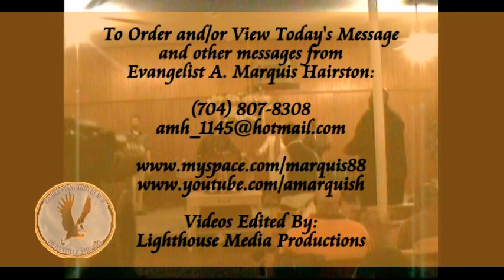Revival Praise Break 3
One of the praise breaks from Higher Standard Church of Danville, Virginia!

This is an excerpt from our First Revival of 2010 held at Higher Standard Church of Danville, VA on February 24 -26, 2010!